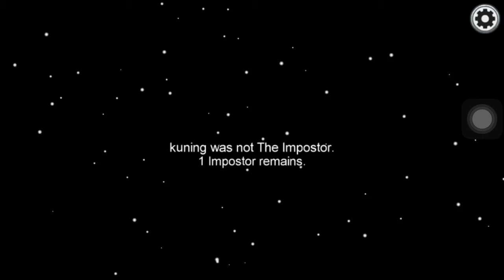PLAYING: AMONG US